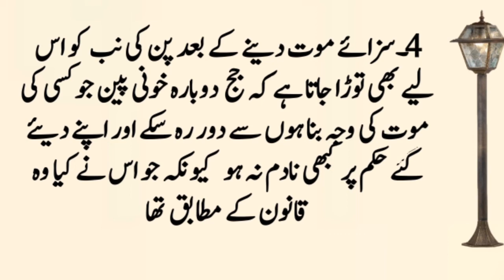جج سزائے موت سنانے کے بعد پین کی نب کیوں توڑ دیتا ہے؟|Urdu kahani |Urdu story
informative video
جج سزائے موت سنانے کے بعد پین کی نب کیوں توڑ دیتا ہے؟

If you found this video beneficial. Then please
Share our videos on social media.

Thanks for your precious time stay blessed.

Editing: Wajid Khan

Voice: Wajid Khan